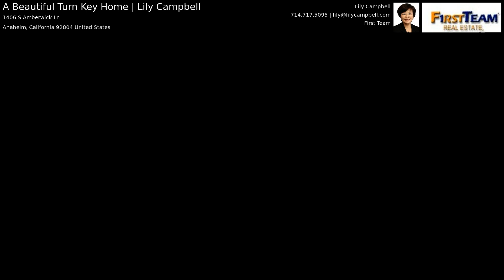A Beautiful Turn Key Home | Lily Campbell